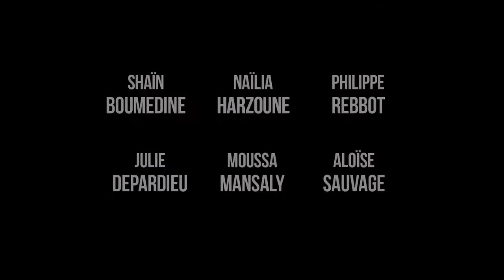Placés bande-annonce vf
Découvrez la bande-annonce vf de Placés, le 1er film de Nessim Chikhaoui avec Shaïn Boumedine, Moussa Mansaly, Aloïse Sauvage

Partez à la rencontre d'enfants placés dans une Maison d’Enfants à Caractère Social le 12 janvier au cinéma !